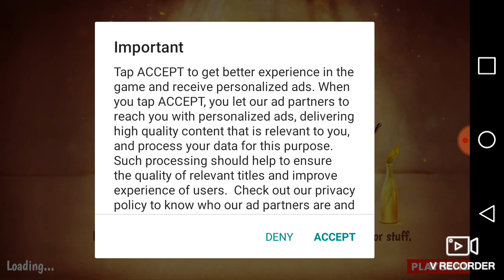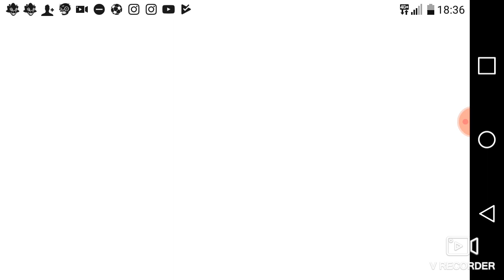(ITA)KICK THE BUDDY ITS ABOUT TIME-TORTURIAMO IL PICCOLO BUDDY! (EP.1)